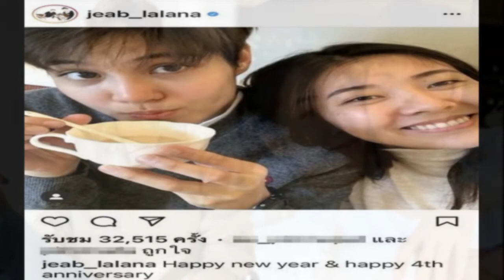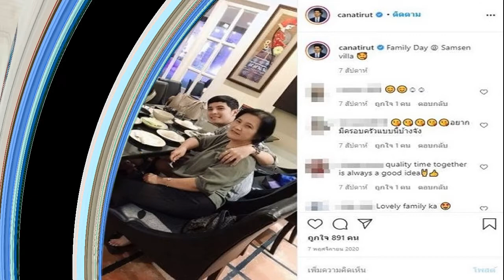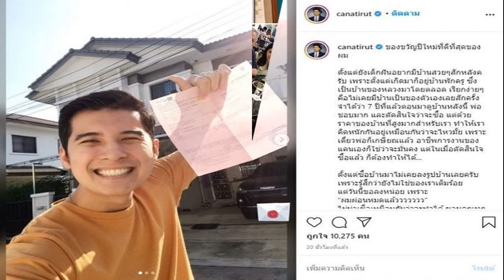ติ่งกรี๊ดลั่น! ต้นสังกัดยืนยัน 'ฮยอนบิน และ ซนเยจิน' เดตกันอยู่จริง หลังภาพหลุด